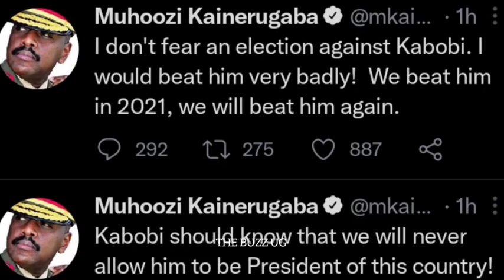"Muhoozi leave Bobi Wine alone otherwise u will run mad, he's not in your league" time to fire back😃